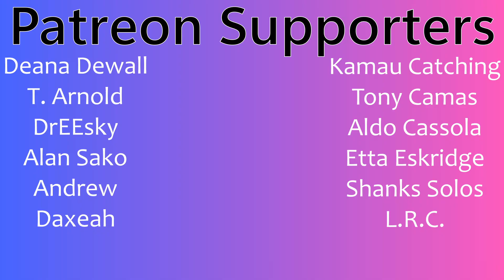The Bad Batch 3x13 "Into The Breach" | Couples Reaction!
Timestamps **
Hit the Like!: (0:00)
Recap:(0:23)
Reaction: (0:58)
Review: (10:47)

Keywords **
The Bad Batch
Season 3
Episode 13
Animated Action
Reaction
Live Reaction

Other reaction playlists we are doing now!